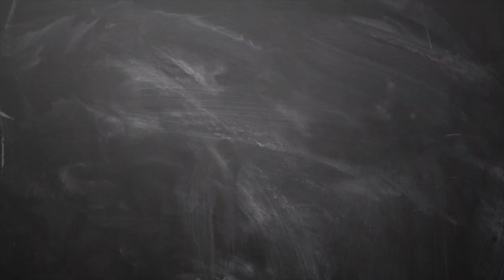May Month Rasi Palan kadagam in tamil | மே மாத ராசிபலன் கடகம் Headlines Tv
May Month Rasi Palan  kadagam in tay | மே மாத ராசிபலன் கடகம்